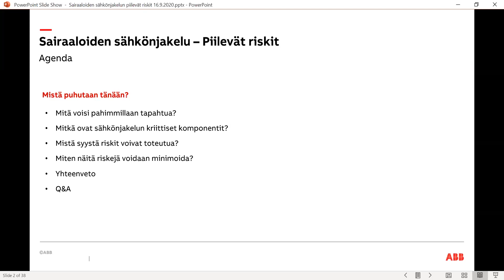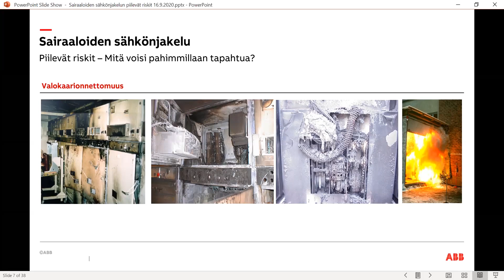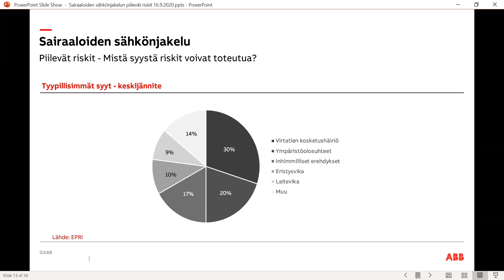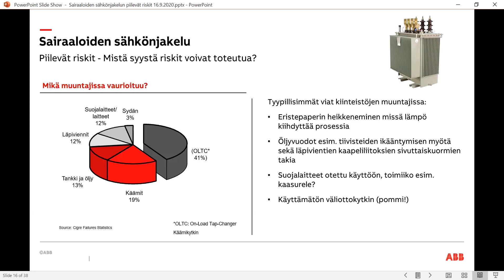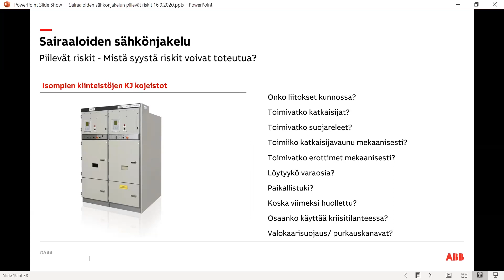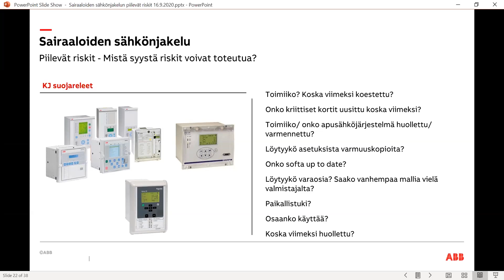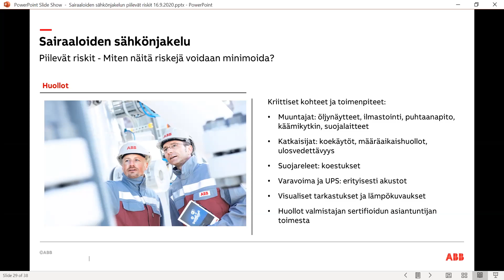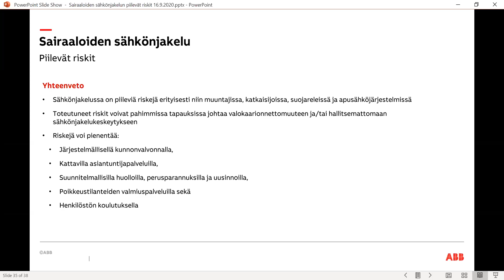Webinaaritallenne: Sairaaloiden sähkönjakelun piilevät riskit 16.9.2020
Mitkä ovat sairaaloiden sähkönjakelun kriittiset komponentit? Mistä sairaaloiden sähkönjakelun riskit muodostuvat ja mitä ne voivat toteutuessaan pahimmillaan aiheuttaa? Millaisilla toimenpiteillä sähkönjakeluun liittyviä riskejä voidaan minimoida? Tule kuuntelemaan webinaaria sairaaloiden sähkönjakelun piilevistä riskeistä. Webinaarissa puhuvat liiketoiminnan kehityspäällikkö Sixten Holm ja myyntijohtaja Timo Kontturi.